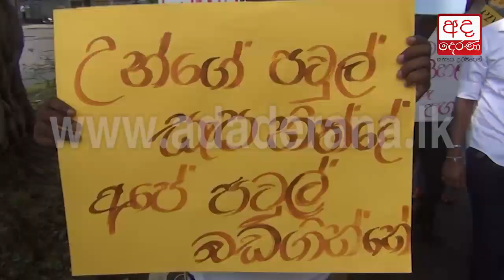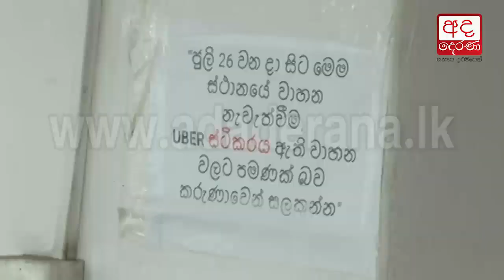Uber Head Office surrounded by protestors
Uber කුලී රථ සේවයේ ප්‍රධාන කාර්යාලය වටලයි